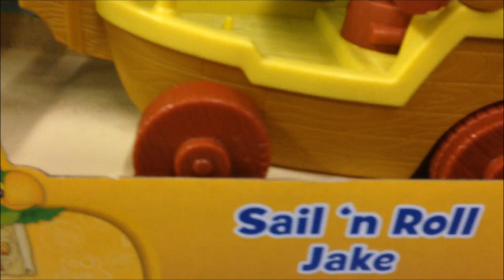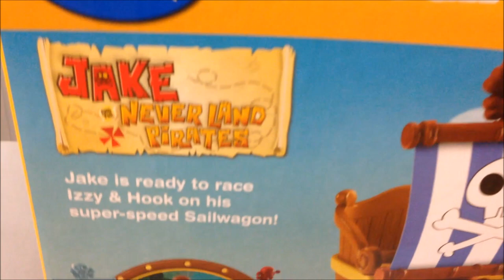Fisher-Price Sail and Roll Jack Pirate Ship Toy Store View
Great new Kindergarten Fisher-Price Pirate Ship, First store view here.